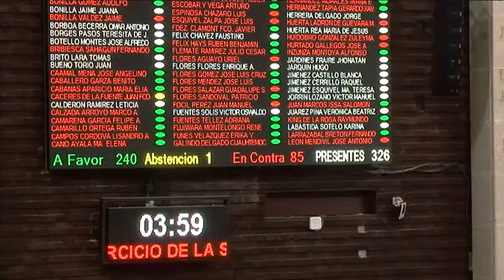Sesión Extraordinaria Energia 30 julio 2014